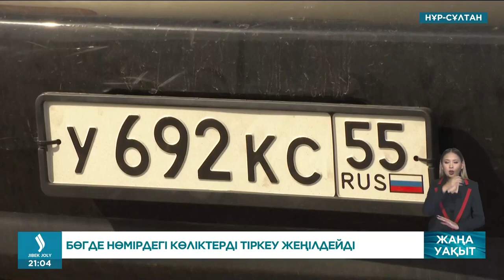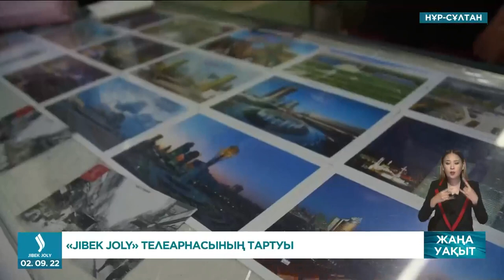«Жаңа уақыт» бағдарламасы. 02.09.2022. Jibek Joly TV